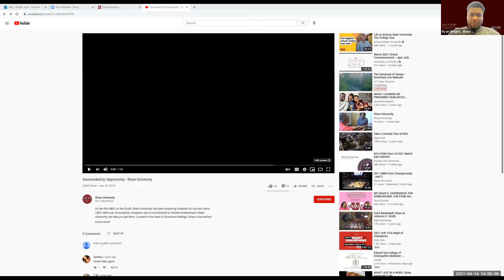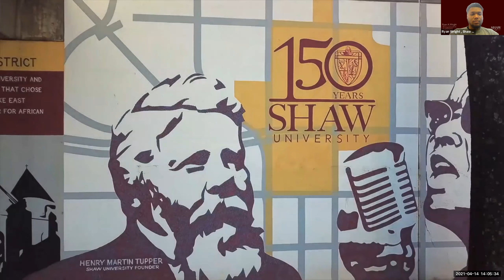Shaw University - Career Corner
In today's Career Corner we have another HBCU college in North Carolina! If you are looking into out of state colleges or would like to attend an HBCU, then Shaw University may be the right college for you. Learn about Shaw University and all they have to offer!